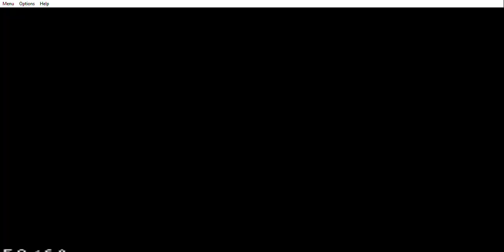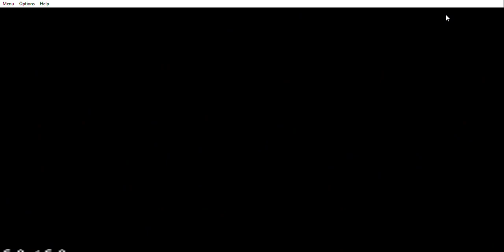Super Bomberman 4 (Opening - Area 1-1) - SNES 1 Player (Han)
Super Bomberman 4 (Opening - Area 1-1)
SNES 1 Player (Han)